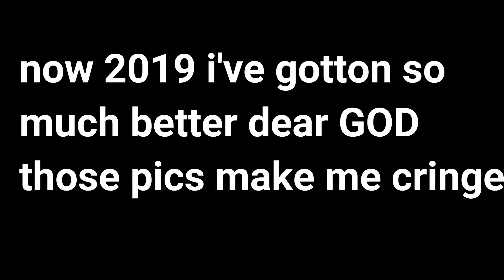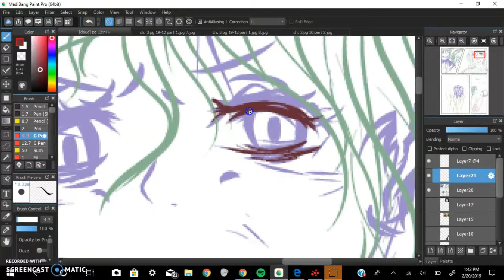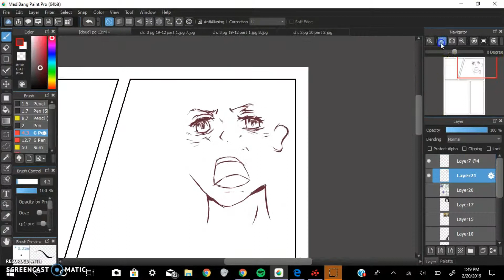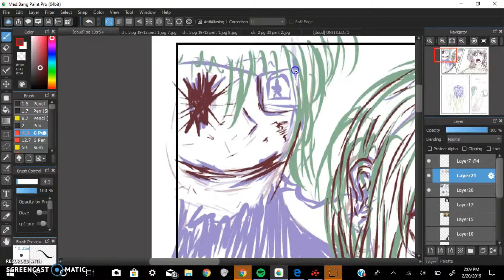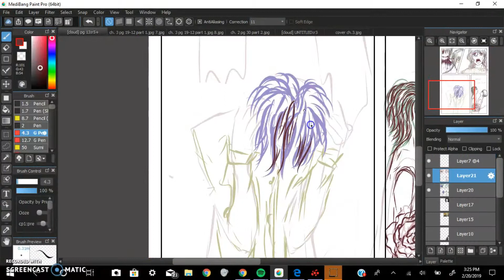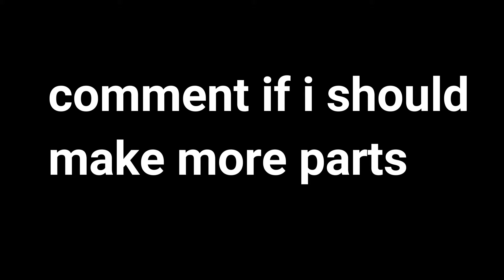How to sketch a MANGA/WEBTOON/COMIC ETC.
hey yall if you didn't know your Gurl makes webtoons{ Akane Rose} you should check it out and this video is for people who want to make comic or webtoon but feel bad about art but don't give up because when you start your art bad ok but it gets better the more you progress

[ IMPORTANT ANNONCEMENT] comment if you joining
I FORGOT TO SAY THERES A CASH PRIZE OF 5 DOLLAR AMAZON GIFTCARD TO WINNER OF REDRAW CONTEST AND DUE DATE CHANGED TO MARCH 30]
ok so I really actually tried to reference this painting because a lot of artist have been telling me that it's a great way to grow and there right I've been trying so hard to get that soft look and might I say I think we made it